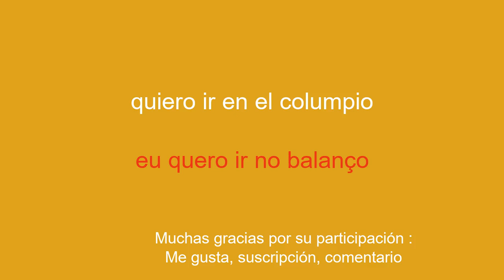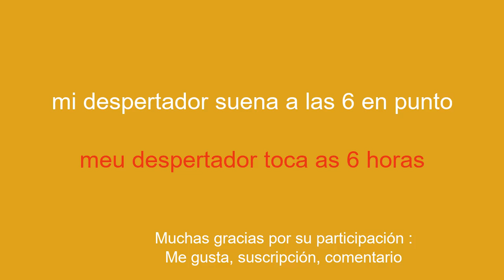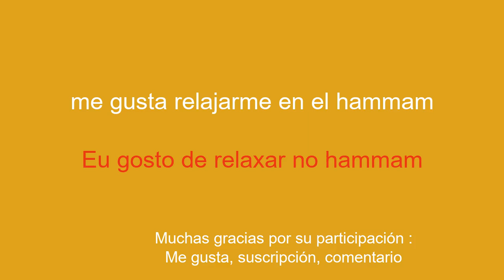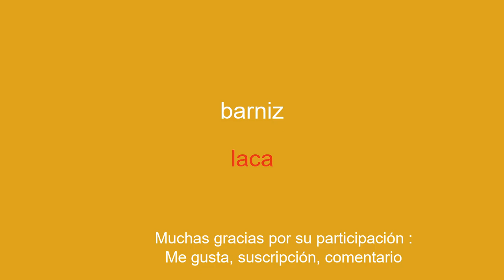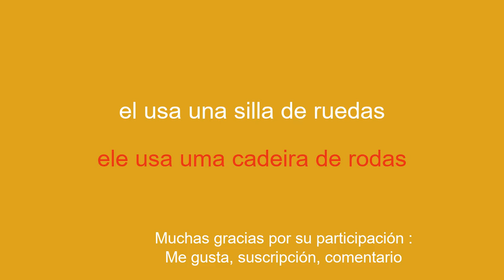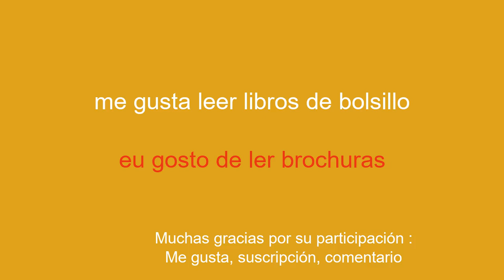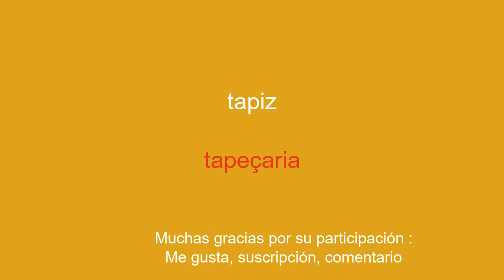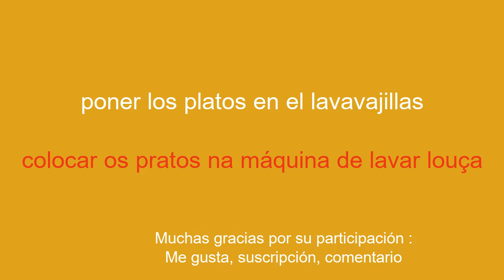La mejor manera de aprender portugués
¡Bienvenido a mi canal de YouTube dedicado a aprender portugués para principiantes! En esta serie de videos, te presentaré frases simples para ayudarte a aprender fácil y rápidamente. Ya sea que quieras viajar al extranjero, comunicarte con angloparlantes o simplemente mejorar tu nivel de portugués, estas frases te permitirán desarrollar gradualmente tu vocabulario y gramática. Con mis explicaciones claras y mis ejemplos prácticos, aprenderás a usar las oraciones en contextos reales y a memorizarlas fácilmente.